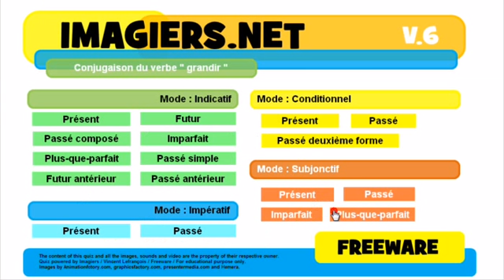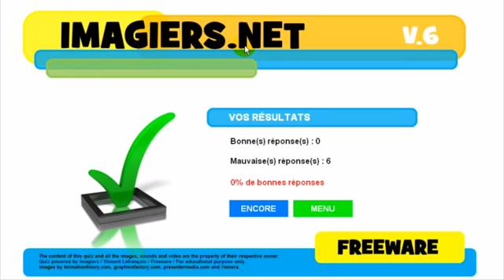Ranskan kurssi Conjugaison # grandir